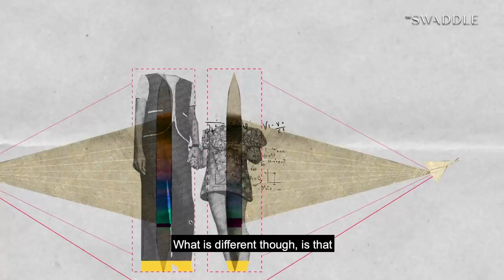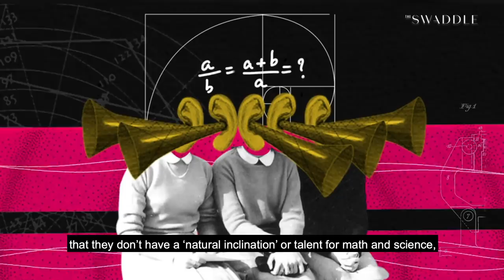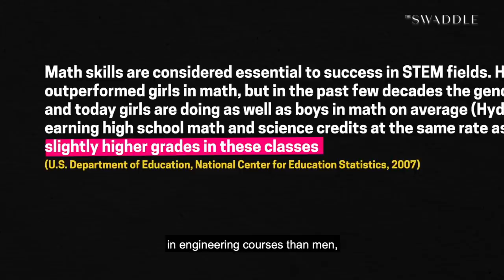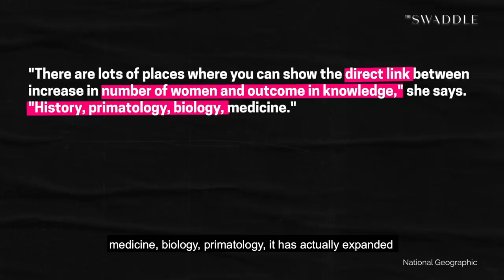Why Are Women Bad at Math?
This week, we explore what's behind our perception that women are bad at math and science, and why we continue to buy into the myth of the male genius.

Edited by: Neha Shekhawat
Presented by: Anahita Sachdev
Research: Anamika Sudhakar, Dhruvi Chhajer
Produced by: Shrishti Malhotra
Creative Supervisor: Karla Bookman

Sources:
-0.59 to 1.16 -- Hargreaves, Melanie, Matt Homer, and Bronwen Swinnerton. "A comparison of performance and attitudes in mathematics amongst the ‘gifted’. Are boys better at mathematics or do they just think they are?." Assessment in Education: Principles, Policy & Practice 15, no. 1 (2008): 19-38.

-1.31 to 1.44 -- Elmore, Kristen C., and Myra Luna-Lucero. "Light bulbs or seeds? How metaphors for ideas influence judgments about genius." Social Psychological and Personality Science 8, no. 2 (2017): 200-208.

Want to learn more about the research in this video?

-Schiebinger, Londa. "Women in science: historical perspectives." In Women at work: A meeting on the status of women in astronomy, p. 11. 1993

-Gunderson, Elizabeth A., Gerardo Ramirez, Susan C. Levine, and Sian L. Beilock. "The role of parents and teachers in the development of gender-related math attitudes." Sex roles 66, no. 3 (2012): 153-166.

-Montuori, Alfonso, and Ronald E. Purser. "Deconstructing the lone genius myth: Toward a contextual view of creativity." Journal of Humanistic psychology 35, no. 3 (1995): 69-112.

-Hasan, Sema. "Women of the Scientific Revolution: The Forgotten Scholars." (2013).

-Abir-Am, Pnina Geraldine. "Gender and technoscience: A historical perspective." Journal of technology management & innovation 5, no. 1 (2010): 152-165.